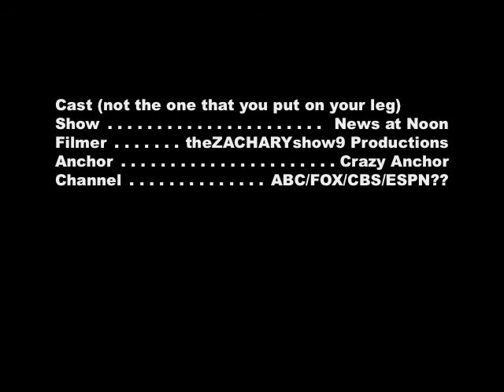News at Noon Ep 4